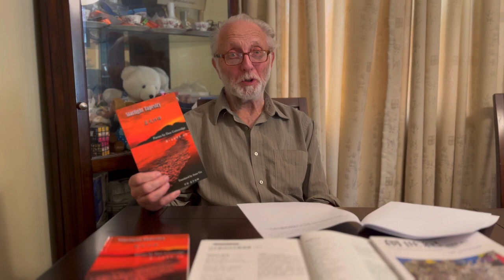Terry Barker talks about Don Gutteridge's Starlight Tapestry (Poetry with Chinese translations )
Terry Barker taught Canadian Studies at Humber College, Toronto, Canada, including for over a decade in a special program for international students from China. He currently is researching the origins of the Canadian national archetype of "The True North."

A Review of Don Gutteridge, Starlight Tapestry, (trans. Anna Yin),
Mississauga, Ontario, Canada: SureWay Press

Don Gutteridge is a Canadian author of 70 books: fiction, poetry and scholarly works; one of his poetry books was a finalist for Governor General’s Literary Awards in 1973. He taught at Western University in the Department of English Methods. He is now professor emeritus and lives in London, Ontario.